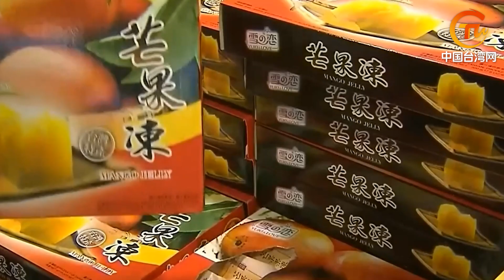大陸延長對台貿易壁壘調查期限 邱毅：台需懸崖勒馬否則後果嚴重